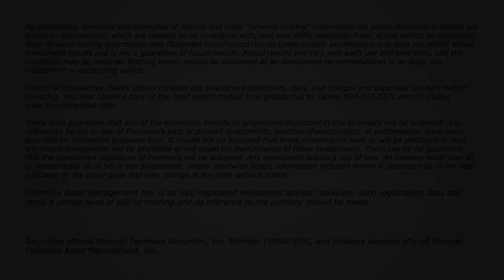Fenimore Talks Enduring Quality Businesses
Fenimore CEO & CIO John Fox says no one can predict the future, that’s why it’s imperative to “own businesses that can do well no matter the environment.”